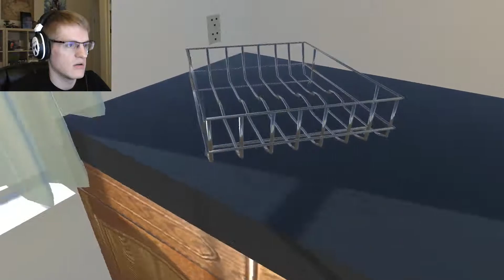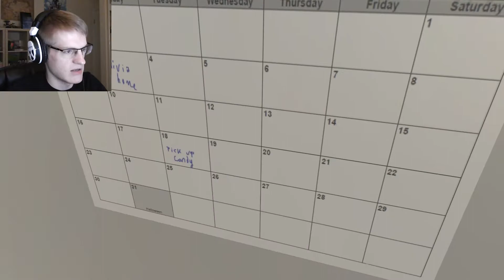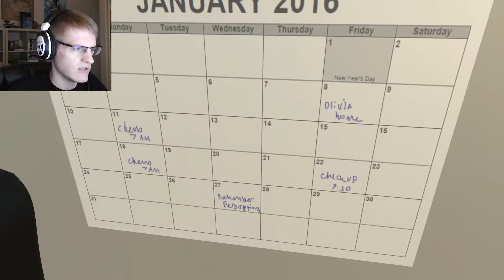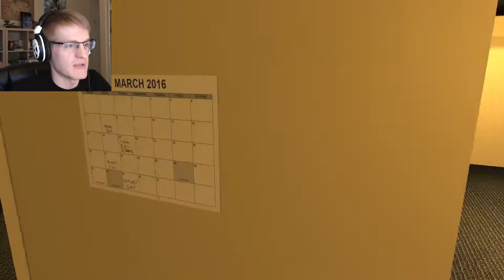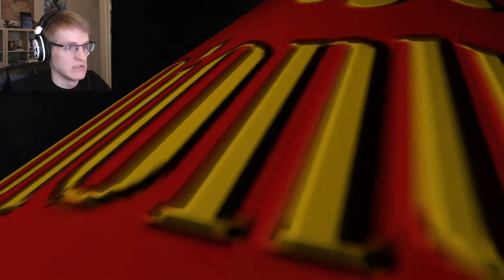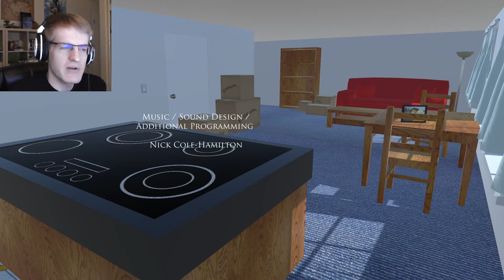NOT A HAPPY ENDING | Looking Back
Life can be a pretty tragic thing. This is the kind of game that reminds you of that.